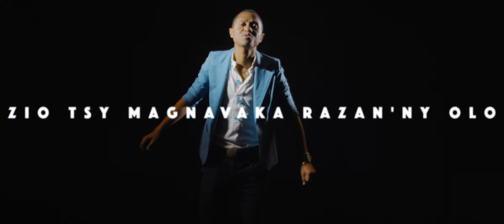Ludovic - Avy Fanorolahy (Lyrics Video)